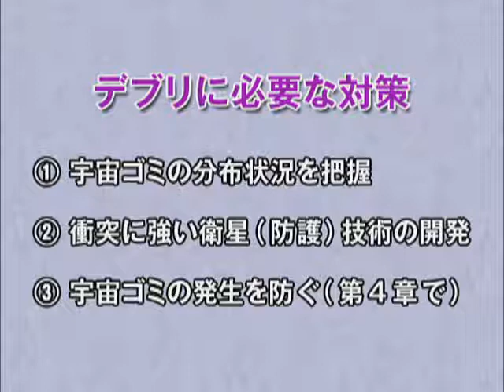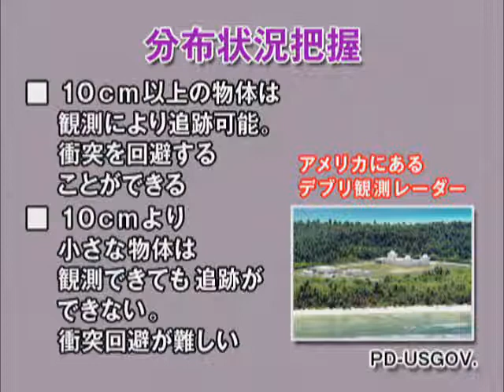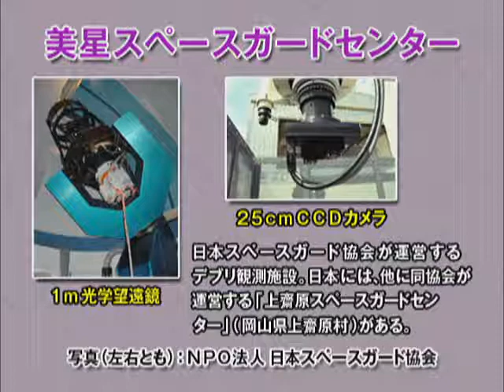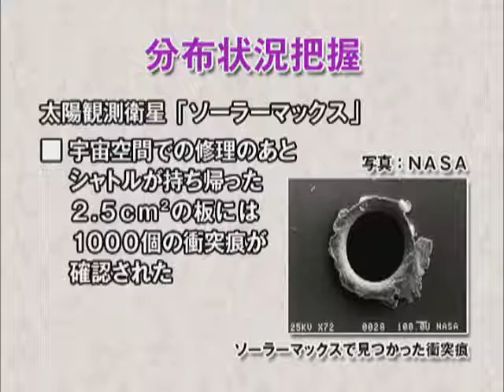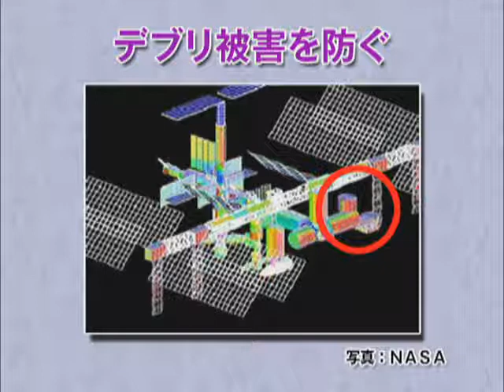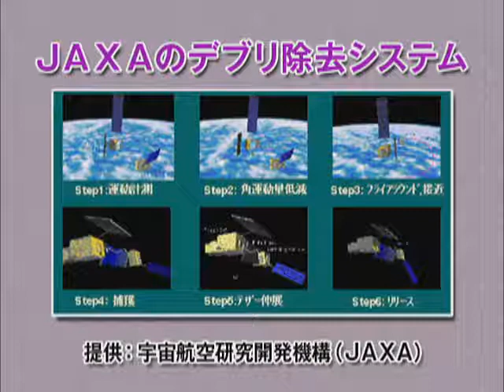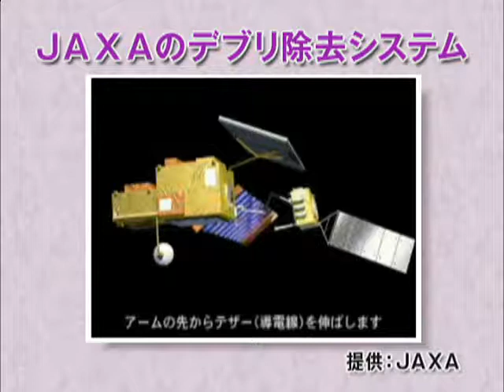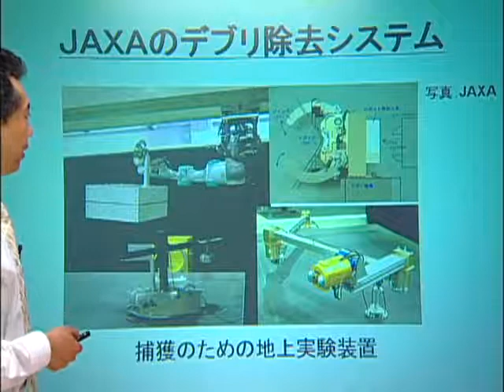3/4 WAOサイエンスパーク「スペース・デブリがもたらす脅威」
講師＝九州大学工学研究院　花田　俊也　教授（２０１０年５月撮影）
※WAOサイエンスパーク「超教養講座アーカイブ」用コンテンツ
中高校生向け科学学習サイトです。